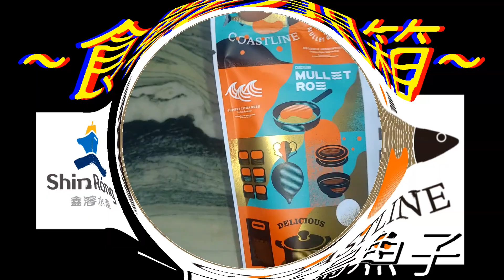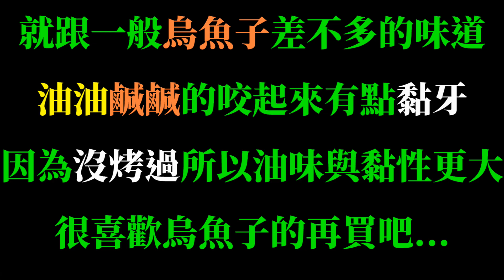[鑫溶水產][海岸鮮物]一口吃烏魚子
售價469$(10入)
把烏魚子切成約1立方公分的小方塊,看起來寒酸了點
開口處沒有明顯的提示也是缺點,要找半天
味道就是辦桌常見的烏魚子味...